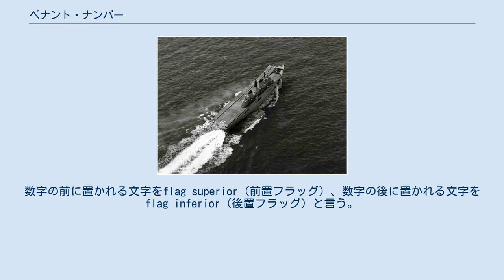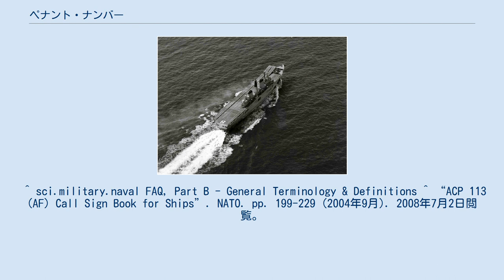ペナント・ナンバー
ペナント・ナンバーL03を船体に描いた第二次世界大戦当時のイギリス駆逐艦コサック。
分隊リーダーを示す幅の狭い帯を第1煙突に描いている。
 ペナント・ナンバー（pennant number)は現代のイギリス海軍、イギリス連邦、ヨーロッパ諸国の軍艦に付けられている識別のための番号。ペンダント（pendant）・ナンバーとも言う。
ペナント・ナンバーという名称は、そもそも艦艇に所属小艦隊や艦種を表すペナント（旗）が与えられたことから来ている。
たとえばイギリス海軍では赤い三角旗が水雷艇を、H（の信号旗）が水雷艇駆逐艦を表していた。
これらのペナントに数字を加えることで、各艦を特定することができた。
それゆえペナント・ナンバーは文字と数字の組み合わせになっている。
数字の前に置かれる文字をflag superior（前置フラッグ）、数字の後に置かれる文字をflag inferior（後置フラッグ）と言う。
ただし前置フラッグのないペナント・ナンバーもある。
 アメリカの同種の体系についてはアメリカ合衆国の船体分類記号を参照。
 この体系は第一次世界大戦前に、同一または類似する名前の艦船を識別し、また通信文の分量を減らして安全性を増すため、そして同型艦が相互に認識するのを補助するために採用された。
伝統的に、ペナント・ナンバーの番号と前置フラッグまたは後置フラッグの間には「．」（ピリオド）が置かれていたが、この慣例は徐々に廃れ、両大戦間のおよそ1924年以降の写真には船体のペナント・ナンバーにはピリオドが見られなくなってきている。
この体系は大英帝国内を通じて使用されたため、艦船がある海軍から別の海軍に移籍してもペナント・ナンバーが変わることはなかった。
 ペナント・ナンバーは当初、個々の海軍基地ごとに割り当てられ、根拠地を変えると新しい番号が割り当てられていた。
海軍本部はこの状況に対処し、艦船の種類ごとに識別フラッグで分類して、1910年に最初の「海軍ペナント・リスト（"Naval Pennant List"）」を編纂した。
加えて、第2および第3（すなわち予備）の艦隊の艦船には、どの海軍補給廠で要員配置されたか示す2番目の前置フラッグを付与した。
「C」はチャタム、「D」はデヴォンポート、「N」はノア、そして「P」はポーツマスを意味した。
駆逐艦にはまず「H」という前置フラッグが割り当てられたが、これにはH00からH99までの100通りの組み合わせしかなかったので、さらに「G」と「D」も割り当てられた。
船が沈没すると、そのペナント・ナンバーは新しい船に再利用された。
 各艦種の前置フラッグはしばしば変更されたが、数値は同じものがそのまま使われた。
例えば、1940年にイギリス海軍は「I」と「D」を交換した（すなわちD18はI18に、I18はD18になった）。
また1948年には「K」、「L」と「U」がすべて「F」となった。
このとき、番号が重複する場合は、番号の先頭に「2」を付加した。
 潜水艦は1970年代に船体へのペナント・ナンバーの表示を中止した（番号自体は存続した）。
それは、原子力推進化によって、水上で航行する機会が極めて少なくなってきたことによるものである。
 フリゲート・ランカスターには初めF232という符号が与えられたが、座礁した船に関するイギリス海軍公式報告の書式（form）番号が「232」であることがわかり、水兵が嫌ったため、直ちにF229に変更された。
 前置フラッグのないペナント・ナンバー 主力艦（戦艦、巡洋戦艦など）、航空母艦、巡洋艦のペナント・ナンバーには前置フラッグがつかない。
また、ペナント・ナンバー13は割り当てられていない。
 前置フラッグ ペナント・ナンバー13は前置フラッグの後には割り当てられていない。
「J」と「K」については、該当する船の数が多いため3桁の数字が用いられる。
 後置フラッグ 後置フラッグは潜水艦に適用された。
「H」と「L」のイギリス潜水艦およびイギリスに移管された若干のアメリカ潜水艦には名前が付けられず、記号番号で呼ばれた。
この場合、ペナント・ナンバーは単純にその記号番号の逆とされた（すなわち、「L24」のペナント・ナンバーは「24L」だった）。
戦前の写真では船体にはペナント・ナンバーがそのまま描かれているが、戦時中の写真は、後置フラッグがあたかも前置フラッグであるかのように倒置して描かれる傾向があることを示している。
後置フラッグの「U」は、味方の船とナチス・ドイツのUボートを混同...